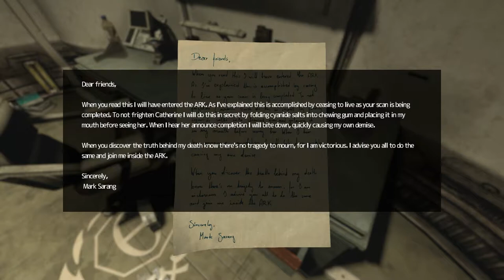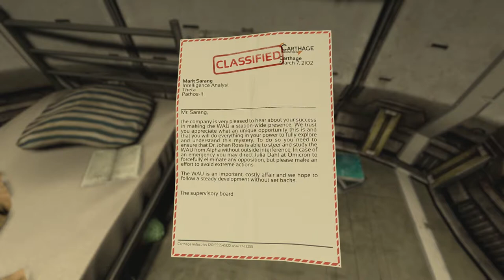Soma #7: Avoiding the creature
We investigate just a bit more and try to reset the router whilst not getting caught by a hideous creature !!!